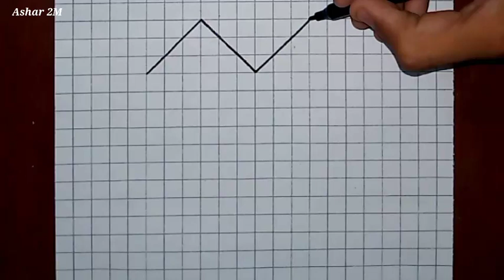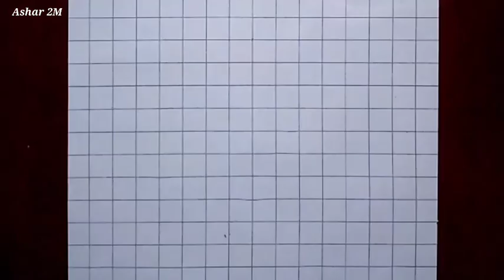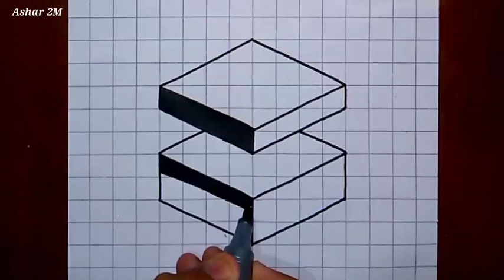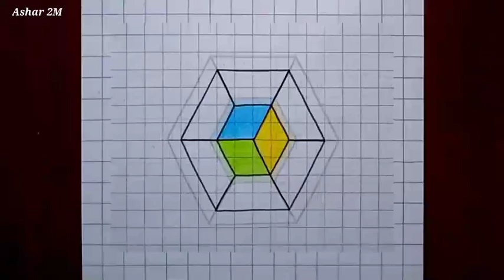3D and Optical Illusion Drawing - How to Draw 3D Easy Drawing || Ashar 2M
This Video Contains 4 Easy 3D and Optical Illusion Drawings on Graph Paper. I hope you like it.

👉 14 Drawing Tricks on Graph Paper..